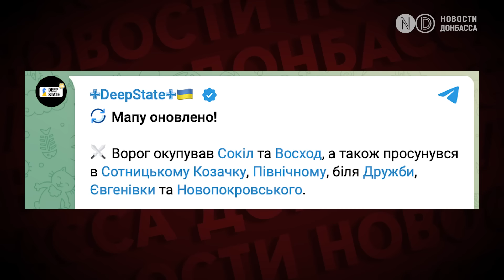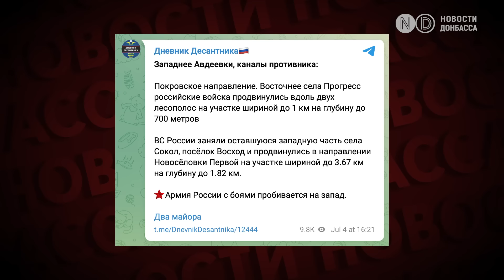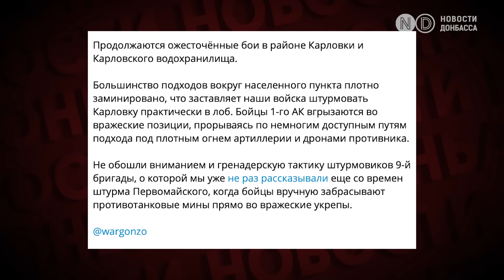Россия захватила села на Покровском направлении и подошла к реке Волчья?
Военные осинт-аналитики сообщают: российская армия захватила села Сокол и Восход на покровском направлении, а по некоторым данным оккупировала и соседнюю Евгеньевку. В последнее время, судя по количеству атак, этот участок фронта становится приоритетным для путинских войск. Какую тактику выбирает противник и какие преимущества есть у ВСУ на покровском направлении - разбираемся в этом видео.